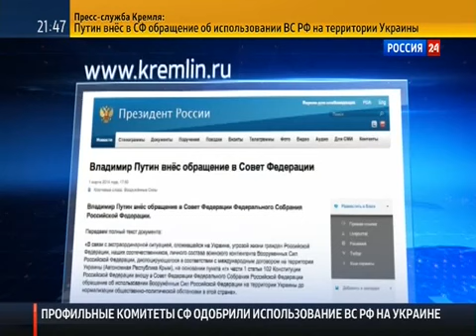Новости Украина Заявление Путина о введении войск в Украину! Новости, Украина,Россия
избиение беркутом, разогнали евромайдан, ЕС, Киев, как разгоняли Евромайдан,
новости, news, Украина, Ukraine, ТСН, TSN, майдан,нападение, избиение,милиция,
 менты, драка, мусора избивают, зачистка майдана,Беркут,беркут избил,

украина бунт, украина евросоюз, украина евроинтеграция, украина евросоюз новости,
митинг, столкновения,киев, майдан, украина, россия, русские, украинцы, славяне,
 экономика, политика,